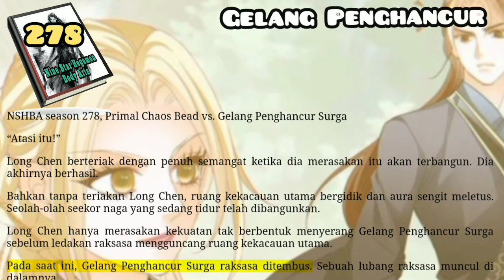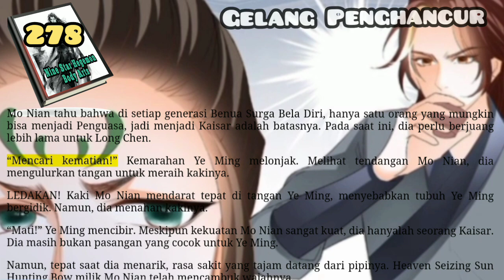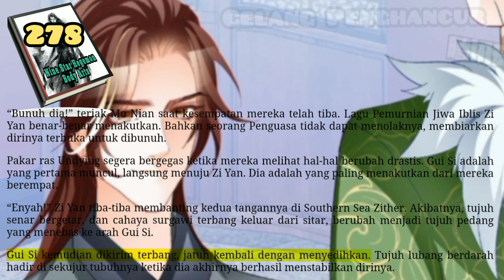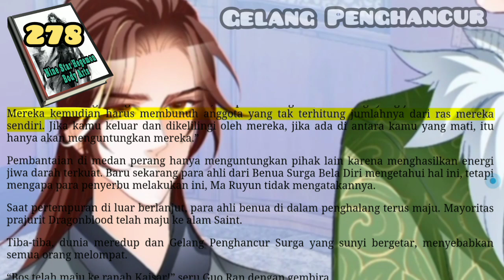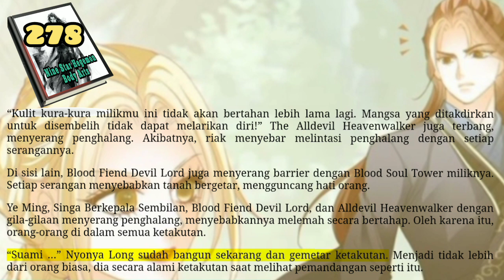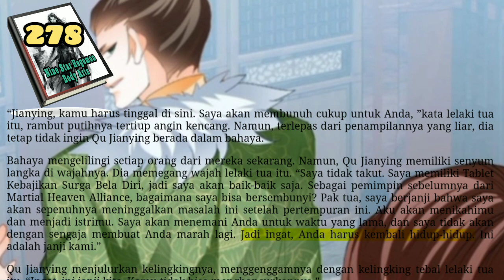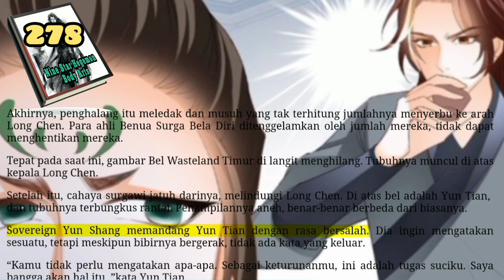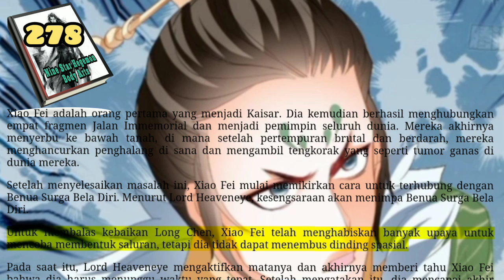Gelang Penghancur, NSHBA 278